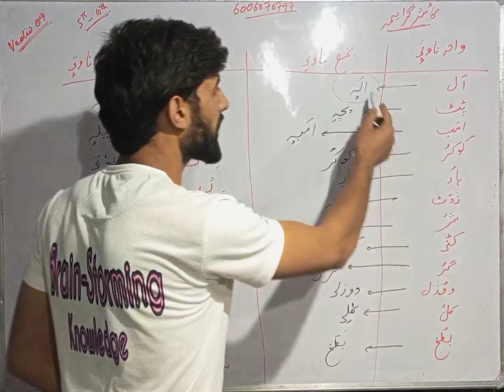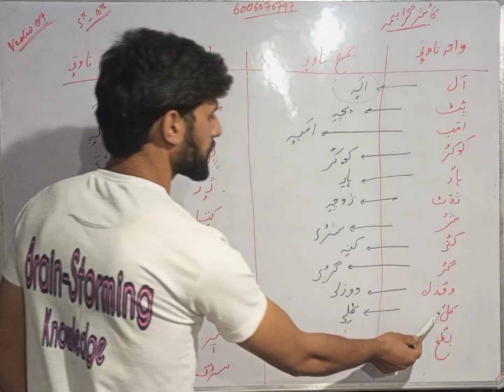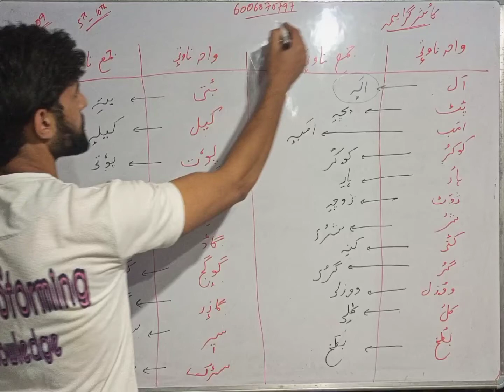#9 of the series Wahid jama in kashmir grammar wahid navit jamanavit singular plural in Kashmiri